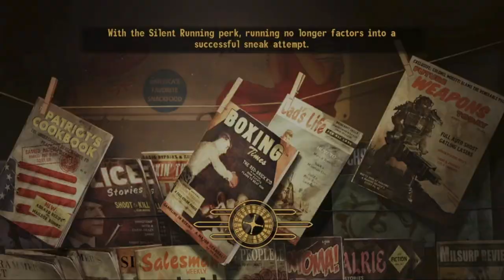PACK UP WERE HEADED FOR UTAH!!! | Fallout: New Vegas - PART 11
Video Title: PACK UP WERE HEADED FOR UTAH!!! | Fallout: New Vegas - PART 11